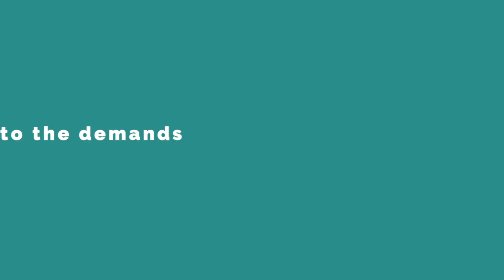How Data and Information Makes Marketing More Efficient | Retirement Inside Out Podcast Ep. 26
Brad Swineheart from White Glove joins us on episode 26 of Retirement Inside Out. White Glove, an industry-leading marketing company for financial advisors, works to innovate marketing strategies by incorporating data-driven decision-making to help advisors and their businesses reach their full potential.

In this episode, we cover:
• What White Glove can do for financial advisors
• Best marketing strategies in the era of free information
• Tracking data and being open to change
• Making marketing simpler and more efficient